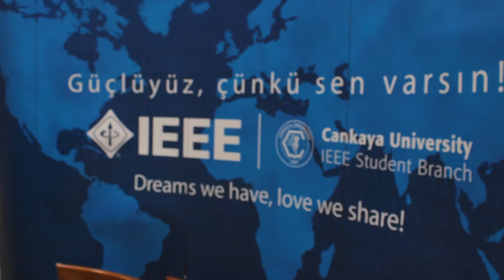Çankaya Üniversitesi IEEE Topluluğu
IEEE Topluluğu Başkanı Metehan Şeşen; topluluğumuzun mentor-mentee odaklı çalışan yapısı, sosyal ve teknik olarak ikiye ayrılan 11 alt komitesi, bu komitelerde yapılan sosyal etkinlikler ve teknik eğitimleri aktardı. Siz de IEEE Topluluğumuzun bir parçası olmak için topluluğumuz ile iletişime geçebilirsiniz.